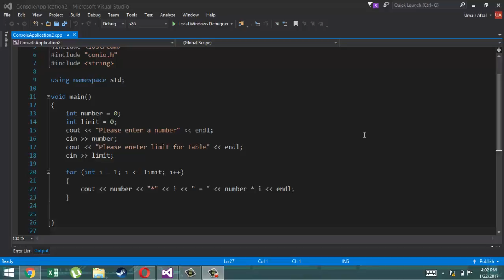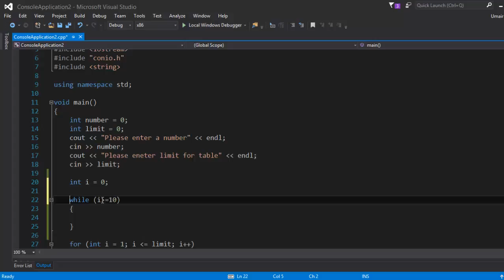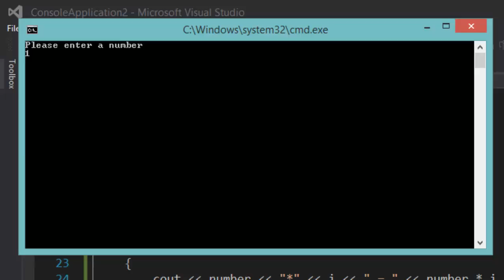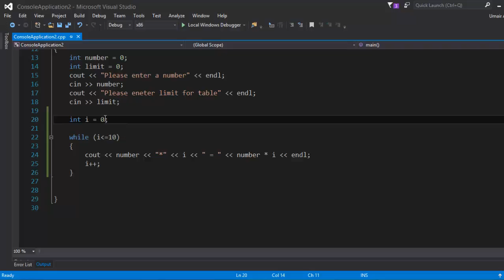while loop in C++ (lecture 16) Urdu | Hindi Tutorial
In this lecture you will learn how to use while loop in C++.